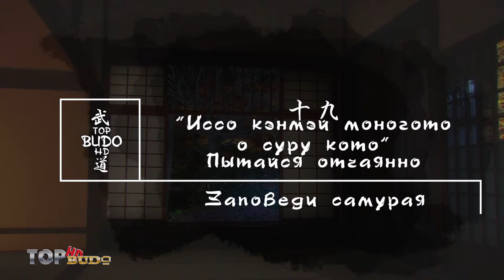Samurai wisdom — Quote 32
~Самурай но Кокороэ — Заповеди самурая~
19. "Иссо кэнмэй моногото о суру кото" — Пытайся отчаянно.
  Еще один урок, который можно почерпнуть на пути будо. В важных вопросах "большие" усилия обычно заканчиваются средними результатами. Когда мы пытаемся добиться чего-нибудь по-настоящему стоящего, наше усилие должно быть таким, как будто от него зависит наша жизнь, как будто нас атакует противник. Только нечеловеческое усилие — усилие за гранью того, что мы считали возможным ,— гарантирует победу в схватке и успех в жизни.